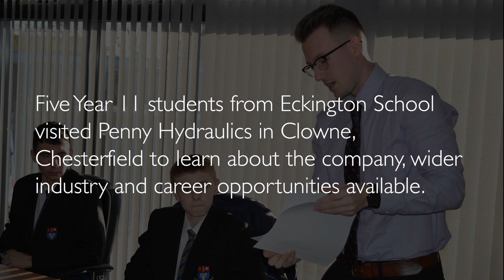Eckington School visit Penny Hydraulics as part of Made in chesterfield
Aspiring engineers from Eckington School recently got to see first-hand the apprentice and employment opportunities open to them in the STEM sector when Year 11 GCSE students from the school recently visited the award-winning Penny Hydraulics. The company design, manufacturers and installs hydraulic lifting equipment and is keen to attract the next generation of workers to its Clowne-based facility.

The visit was organised as part of the Made in Chesterfield initiative which is designed to introduce young people to careers opportunities in the town’s STEM (science, technology, engineering and mathematics) sector.